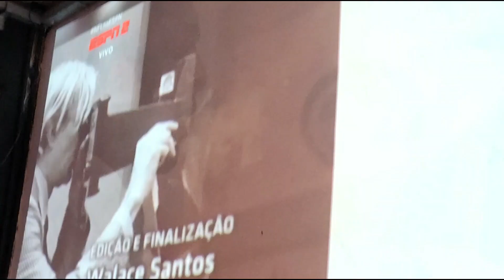Hear Me . The Buttshakers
Dez 22 / Jan 23